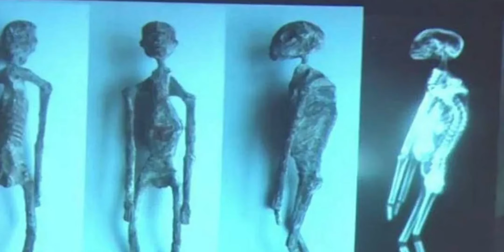Mexico’s non-human "Alien-like” Beings fake? | Can ufologist Jaime Maussan be trusted? | Theory Orb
Two alleged ‘alien corpses’ were displayed during a public hearing of the Mexico Congress. These specimens were found in diatom (algae) mines and were later fossilised. Contrary to some beliefs, they were not beings recovered from a UFO crash.